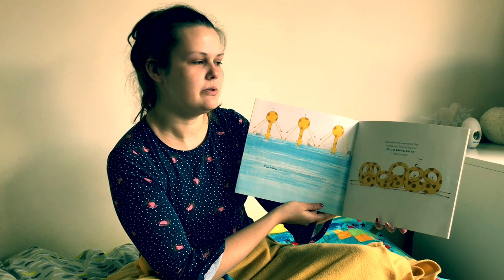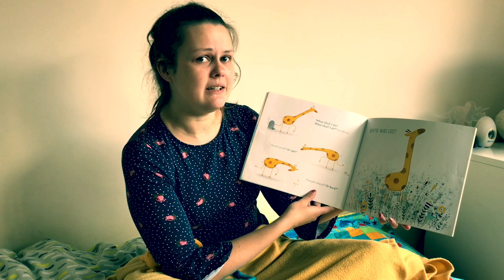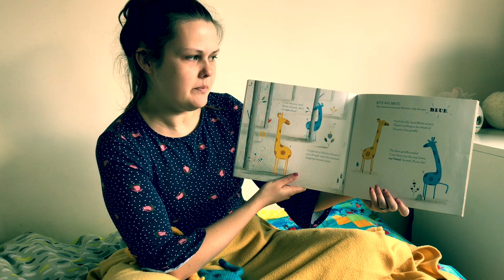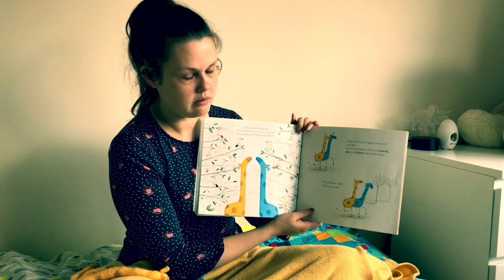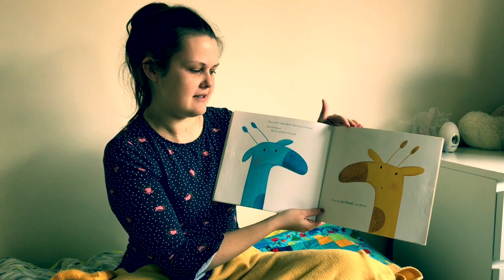Story Time with Mrs Mahon - Blue & Bertie